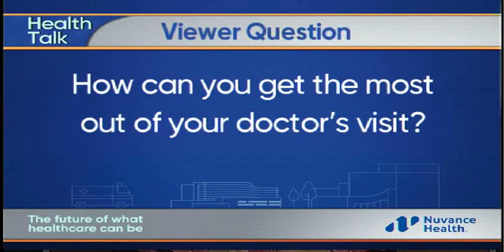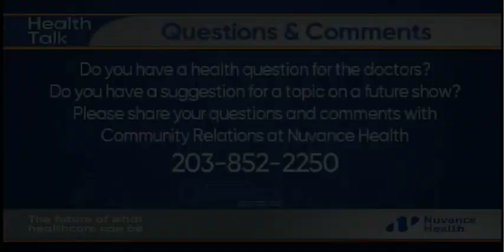Ask the Doctor 645b – How to Get the Most Out of Your Doctor Visit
Dr. Jasmina Krstic, an internist in Wilton, discusses how to get the most out of your next visit to the doctor in this week’s Ask the Doctor clip from our Health Talk series.